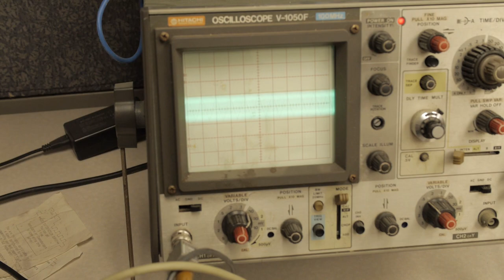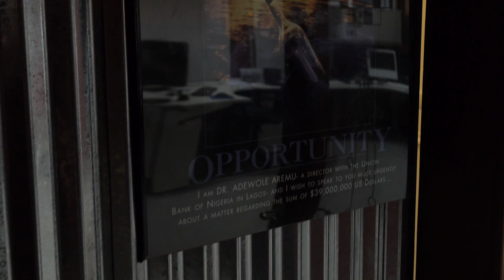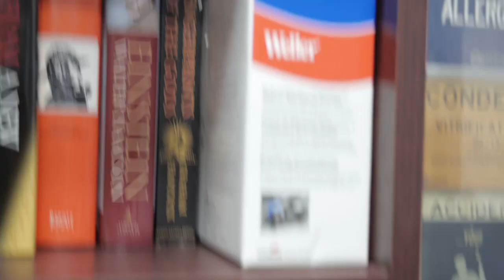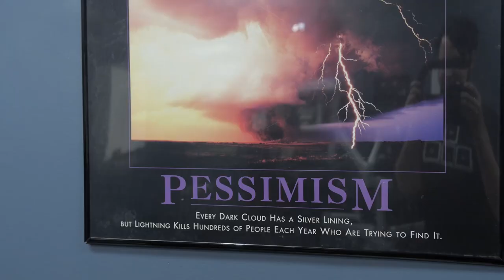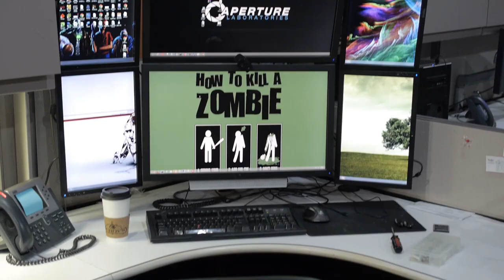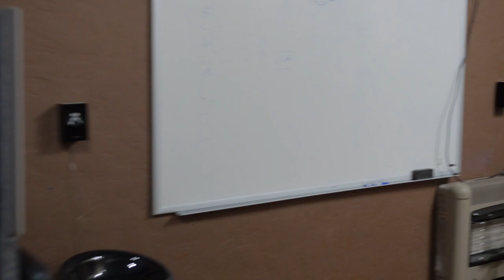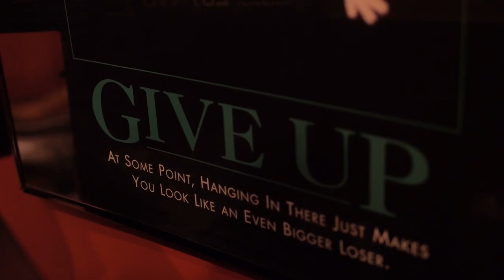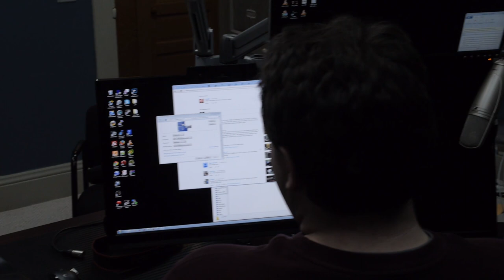Wendell's Office Tour - The Ultimate Nerd Compound